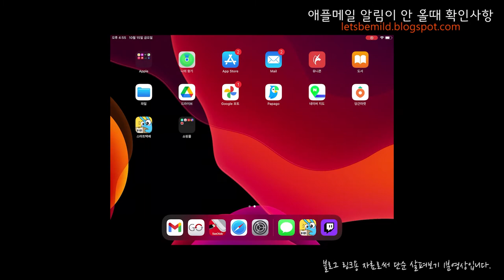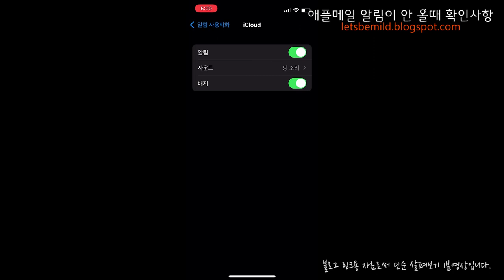iOS14 / 15 애플 메일앱(Mail), 알림이 안 올 때 확인 사항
동영상 설명 : 애플 메일이 오지 않거나, 메일은 도착하지만 알림 배너 및 알림과 사운드가 울리지 않을 때 점검 사항입니다.